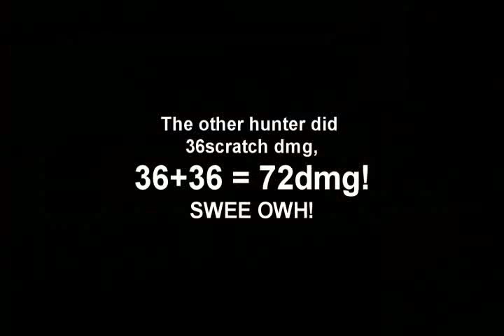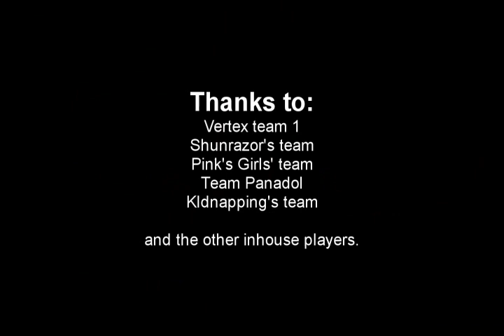Garena compilation 01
I present to you, the Team AG scratchstyle.
This video showcases inhouses, pub games
and clan matches, the AG way. The scratch
is one of the most deceitful weapons a
hunter can use situationally, fooling
the opposition into thinking that
"oh hes standing up, it he must be fine."
I wont dare say we are the pioneers of
scratch, but we are one of the few teams that
have worked it into our routine effectively.

Also, I've added some quad cap & tank moments that
come by as well, with great teamwork of course!

This video isnt meant to diss anyone, so sit back, relax and have a good laugh =)

*And that 72dmg scratch, the victim had bad spikes, but otherwise that first attack strategy worked
sound disabled.